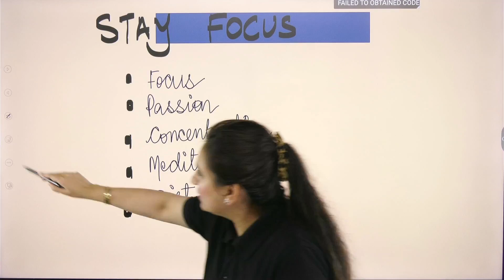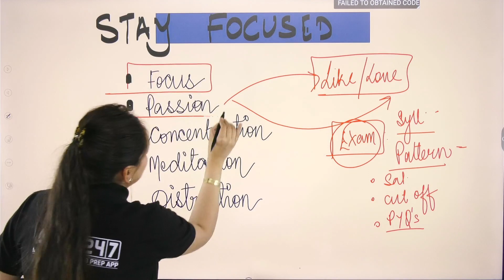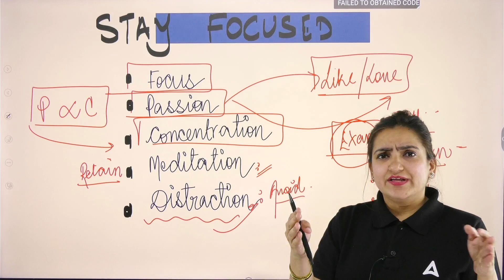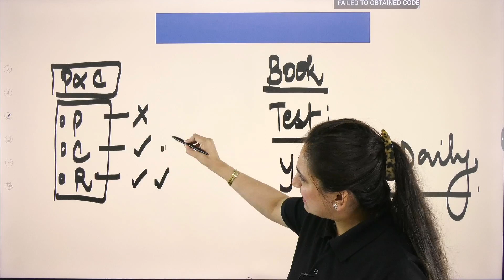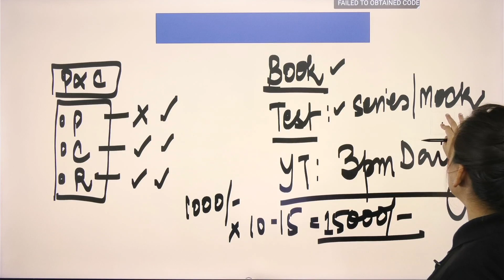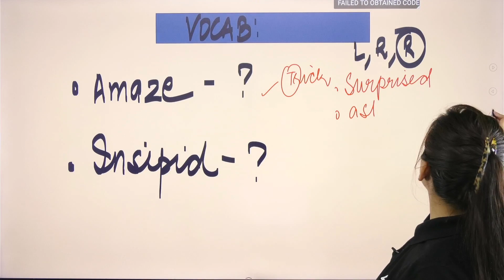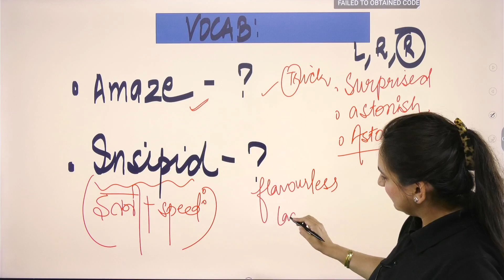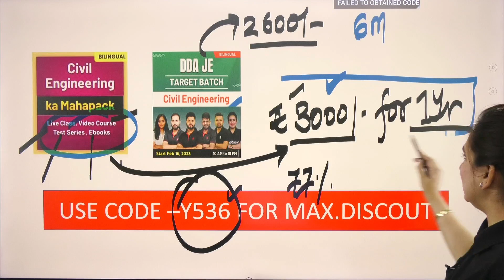How to Stay Focused in studies ? 🤔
8 AM- Current Affairs For SSC JE/RRB JE 2023
10 AM- Reasoning For SSC JE/RRB JE 2023
12 PM- Electrical Engineering For MPPGCL 2023
2 PM- Electronics Engineering For MPPGCL 2023
3.15 PM- DDA JE English
4 PM- SSC JE/RRB JE/MPPGCL 2023 Science
5 PM- MPPGCL 2023 Civil Engineering
6 PM- MPPGCL/SSC JE/DDA JE 2023 Electrical Engineering
7 PM- SSC JE/JKSSB JE/RRB JE 2023 CE & ME
8 PM- Civil Engineering For All JE Exam
8 PM- Mechanical Engineering For All JE Exam